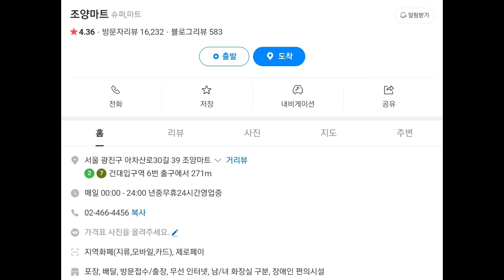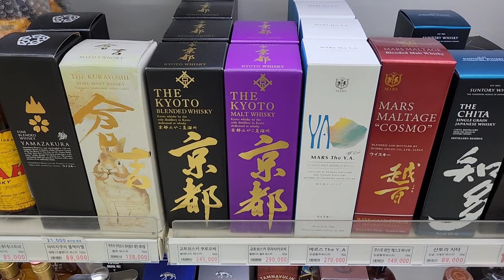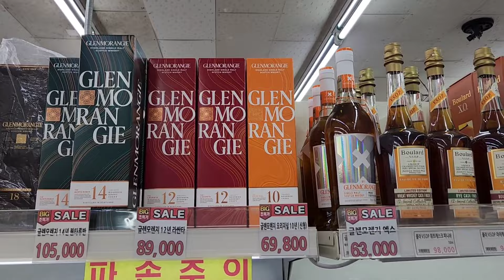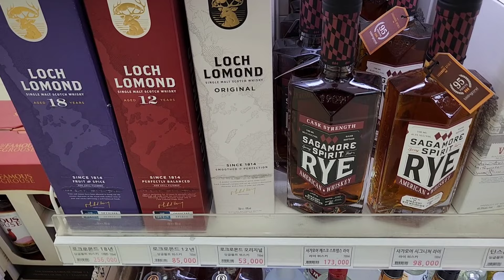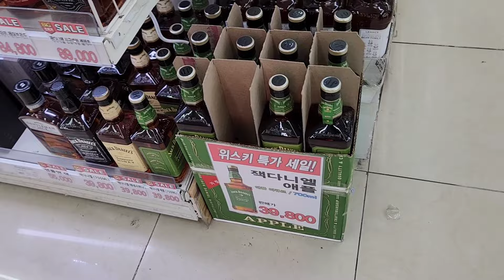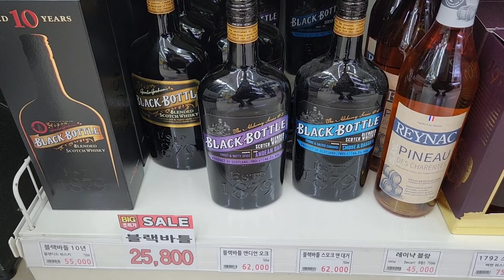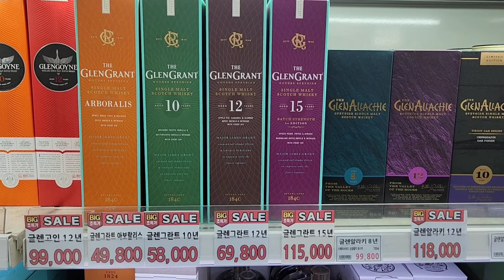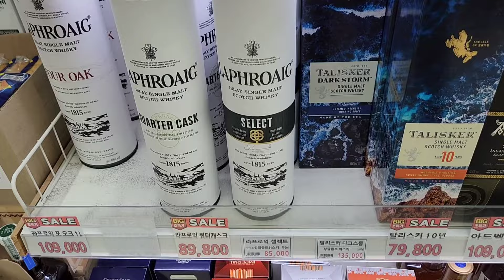조양마트 위스키